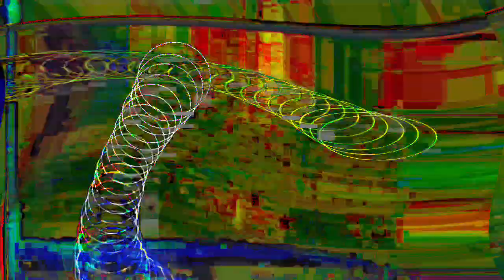[EPILEPSY WARNING] Movie 24 01 16 10h43m14s